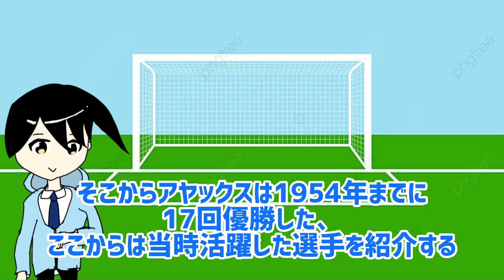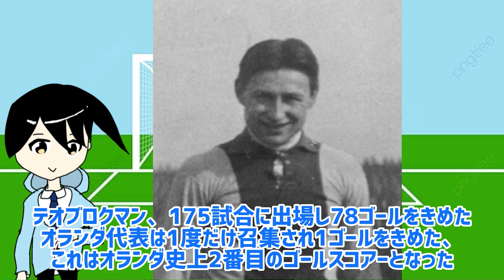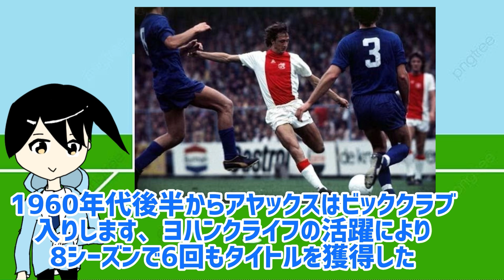アヤックスの歴史を解説‼️